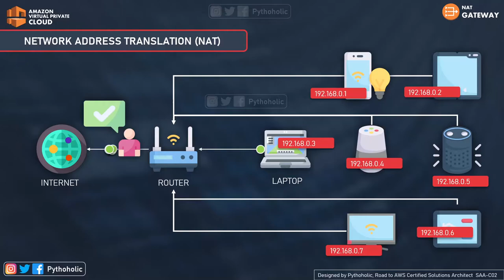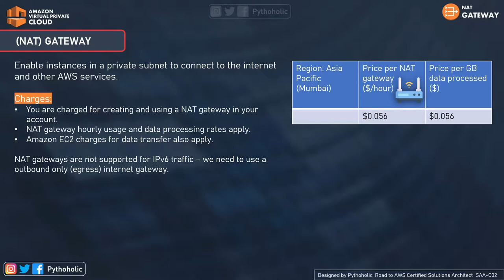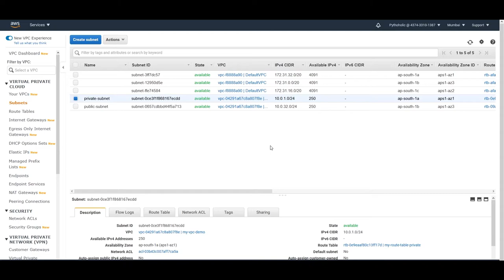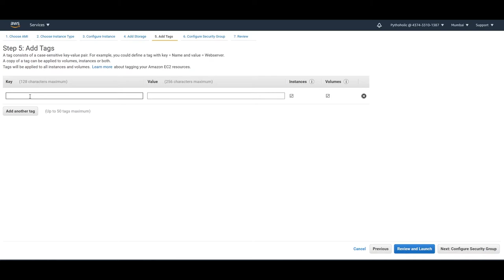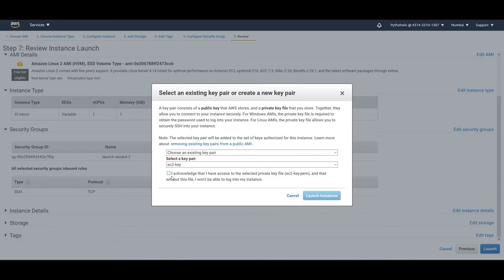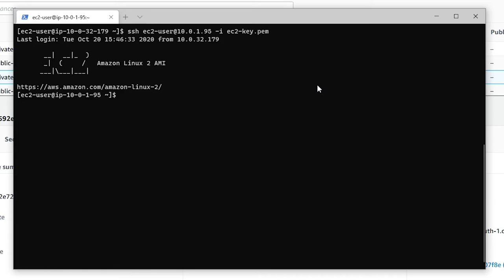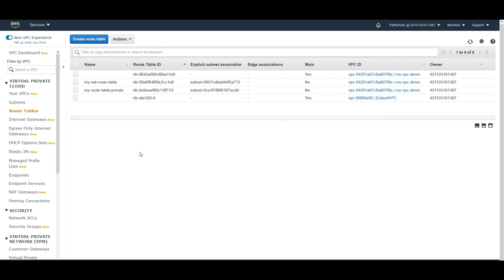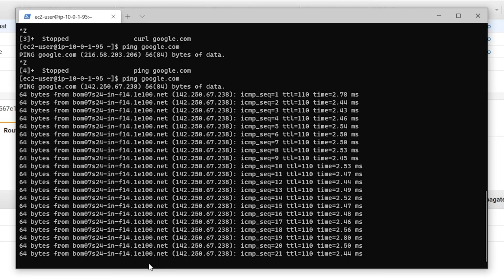AWS NAT GATEWAY SETUP | HAND ON DEMO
NAT device helps us to enable instances in a private subnet to connect to the internet:
We all know that the instances which are in the private subnet have the main route table pointing the VPC subnet CIRD to the local VPC as the target ie why it doesn't have internet access and the people outside cannot access these instances.

Along with that, it helps us during software updates.
or if we want to use other AWS services.
and it also helps to Forward traffic from the instances in the private subnet to the internet or other AWS services and also sends the response back to the instances.

So for this AWS offers two kinds of NAT devices:
a NAT gateway
a NAT instance

And AWS recommends that we make use of NAT gateways, as they provide better availability and bandwidth over NAT instances.
Don't worry we will get to know about both of them

▶ PART 3: WHAT IS A VPC SUBNET AND HOW TO ASSIGN SUBNETS IN VPC? VPC PART 3 | Visual Explanations

▶ PART7: HOW TO PROVIDE INTERNET ACCESS TO INSTANCES AT VPC PRIVATE SUBNET? | NAT GATEWAY | NAT INSTANCE

We provide information here on the channel based on the knowledge we have on the topic. We advise our viewers to please do their own research and read more about them from the source provided by the organization to get a better outlook on the topic that has been covered.
These videos are just to provide you a platform to learn, and there can be mistakes and we are always trying to improve based on your feedback. we recommend viewers to have an open mind.